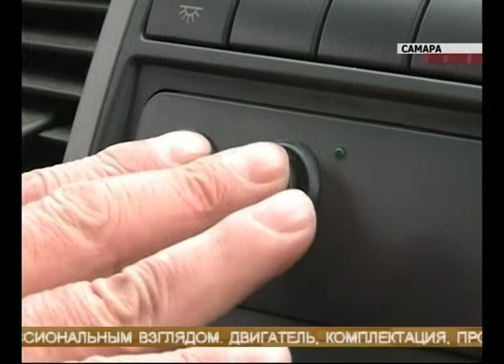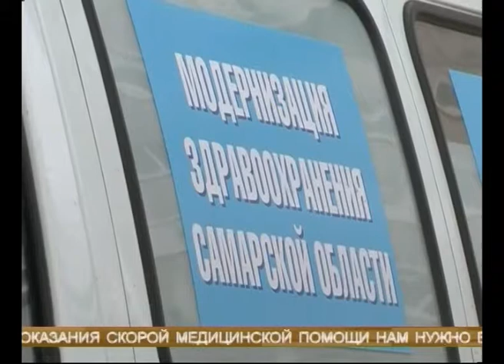Автопарк службы 03 пополнился новыми машинами